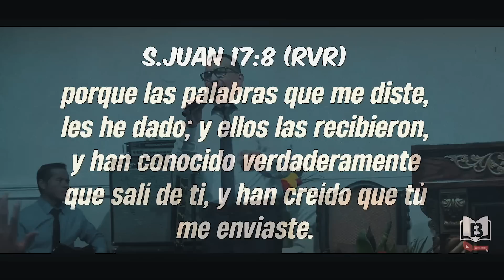No pongas en verguenza el evangelio - Pastor David Gutierrez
Tema / Dios nos sacó del mundo